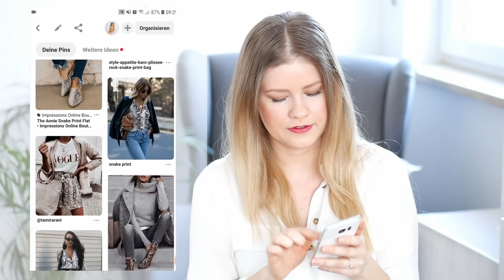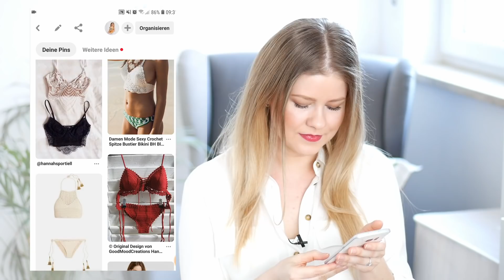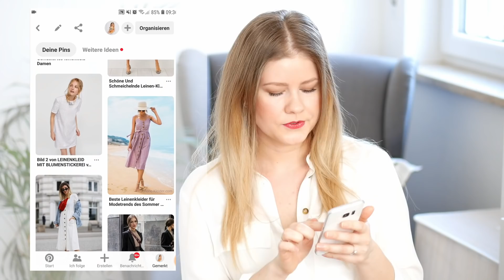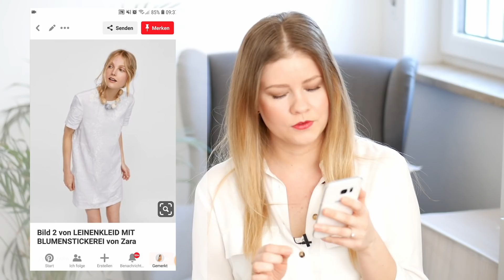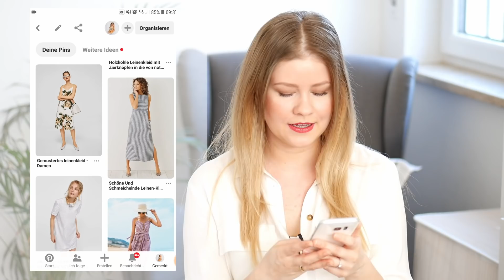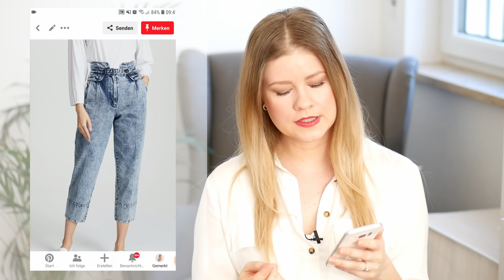Modetrends Frühling/Sommer 2019 | Die 8 SCHÖNSTEN Trends für Deinen Kleiderschrank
Heute möchte ich mit euch die Modetrends Frühling/Sommer 2019 durchgehen. Wie immer habe ich dazu eine Pinterest Pinnwand erstellt wo ihr alle Trends und Outfit Ideen finden könnt.
Ich finde die Modetrends, die im Frühjahr/Sommer 2019 auf uns zukommen, sehr spannend. Angefangen bei Häkelkleidern, Leinenkleidern, Acid Jeans über Stehkrägen, hochgeschlossene Kleider, weite Hosen und Animal Prints ist alles dabei.
Einerseits machen Modetrends oft wenig Sinn und sind eher auf Spaß ausgelegt, andererseits gibt es auch wunderschöne Trends, die absolut Sinn machen (Beispiel: Leinenkleider im Sommer)  – da bin ich dann besonders Dankbar für die reichhaltige Auswahl auf dem Markt.
Auch wenn ihr, so wie ich, eine Capsule Wardrobe führt und die Augen nach schönen Kleidungsstücken für die kommende Saison offen haltet, ist ein Blick auf die aktuellen Modetrends nicht nur hilfreich, sondern auch inspirierend.
Welche Trends kommen für euch diesen Frühling/Sommer in Frage? Welche Teile braucht ihr noch?

xo Olga

ICH TRAGE:

Bluse: Gina Tricot

Kennzeichnung:
Werbung bedeutet: Werbung unbezahlt
Anzeige bedeutet: Werbung für eigene Produkte